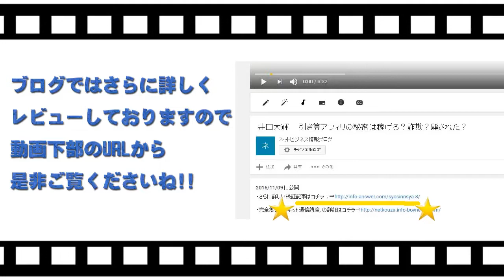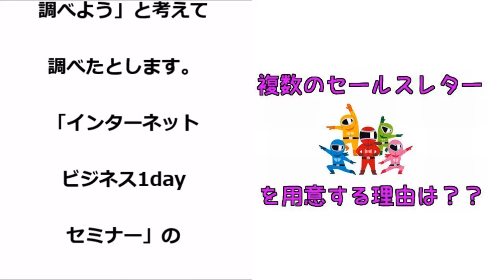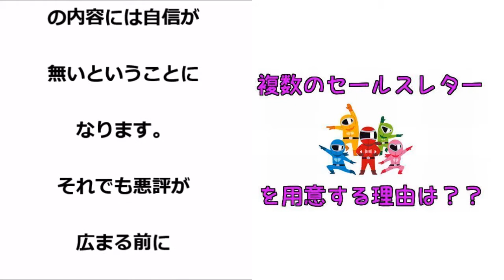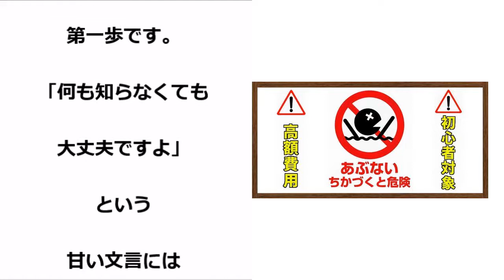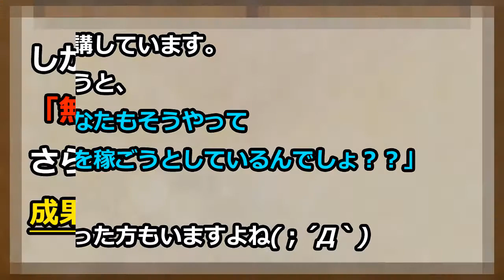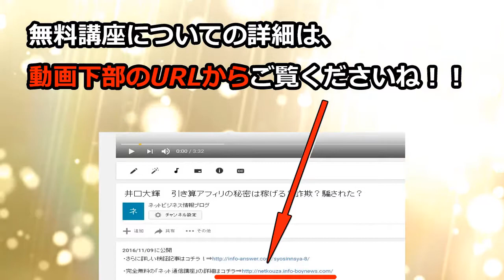岬隼人 渡部純一 インターネットビジネス1dayセミナーは稼げる？詐欺？騙された？ 「世界一やさしい実践型株式投資セミナー」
岬隼人　詐欺
岬隼人　評価
岬隼人　評判
岬隼人　返金
岬隼人　騙された
岬隼人　暴露
岬隼人　相談
岬隼人　レビュー

渡部純一　詐欺
渡部純一　評価
渡部純一　評判
渡部純一　返金
渡部純一　騙された
渡部純一　暴露
渡部純一　相談
渡部純一　レビュー

インターネットビジネス1dayセミナー　詐欺
インターネットビジネス1dayセミナー　評価
インターネットビジネス1dayセミナー　評判
インターネットビジネス1dayセミナー　返金
インターネットビジネス1dayセミナー　騙された
インターネットビジネス1dayセミナー　暴露
インターネットビジネス1dayセミナー　相談
インターネットビジネス1dayセミナー　レビュー